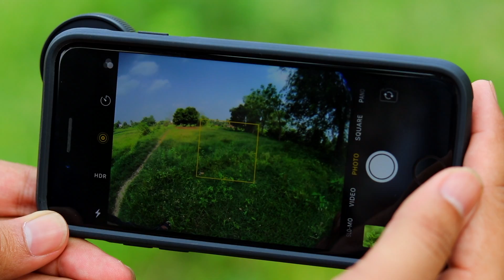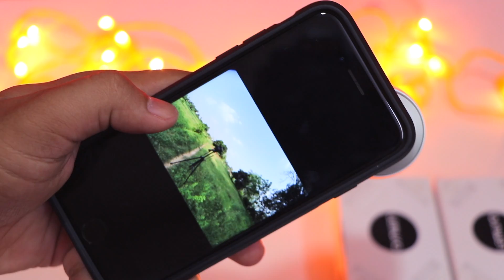4 AMAZING 4K QUALITY LENS FOR iPhones Photography | Make Your Mobile camera like DSLR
In Today's Video You Will see and Enjoy- 4 AMAZING 4K QUALITY LENS FOR iPhones Photography | Make Your Mobile camera like DSLR

4. Lemuro iPhone Wide-angle Lens kit

3. Lemuro iPhone Macro Lens kit

2. Pemuro iPhone Telephoto 2x zoom Lens kit

1. Lemuro iPhone Fisheye Lens kit

2. XIAOMI Mi PURELY AIR MASK REVIEW
3. EZBOOK LAPTOP FOR STUDENTS - 6GB RAM UNDER Rs.11,000
4. Top 5 ROBOTICS SMARTPHONE GADGETS
5. LED PROJECTOR - Pocket Size HD Projector For Your Home
6. Top 4 CooL Gadgets Must Watch Every student
7. Xiaomi Redmi 360° Degree CAMERA
8. Top 5 SmartPhone DSLR LENS
9. 5 CooL MEN GADGETS Invention in 2018
10. 5 HiTech CooL GADGETS You Can Buy on Amazon
11. Top 5 CooL SMARTWATCHES With New Technology
12. EKEN H9R 4K Action CAMERA FOR FREE
13. 5 Cool Technology GADGETS in REAL
14. 5 Cool Bicycle Gadgets You Can Buy on Amazon Under Rs.250
15. 5 CooL Camera DRONE You Can Buy on Amazon